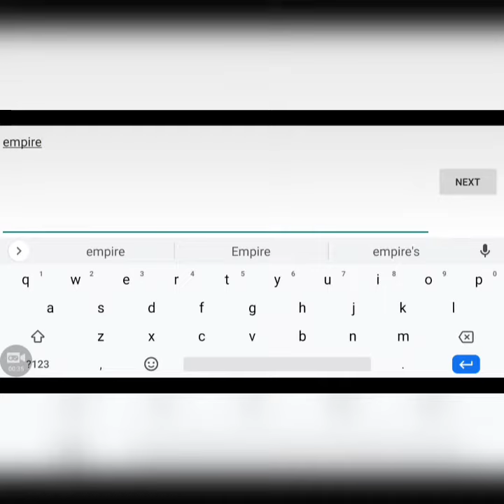Stick Empires pack I guess all want this pack😱🔥💥💙